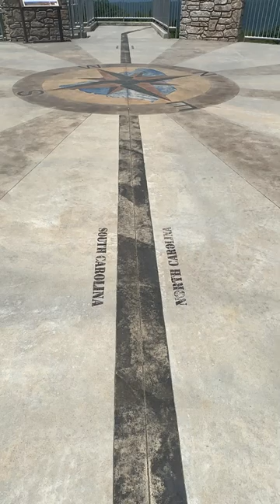Great views at the border of North Carolina & South Carolina from the Sassafras Mountain Observation